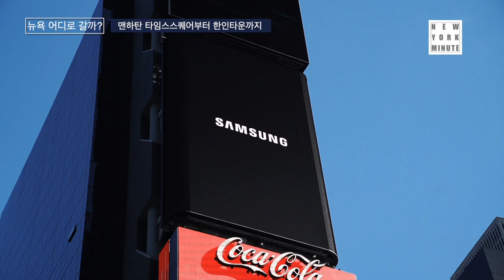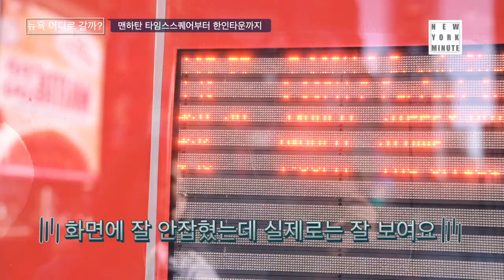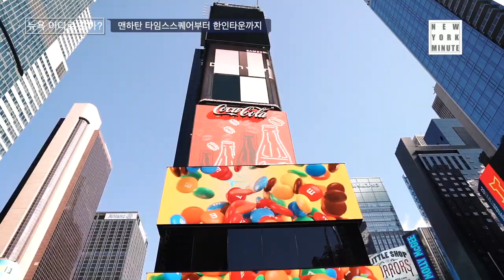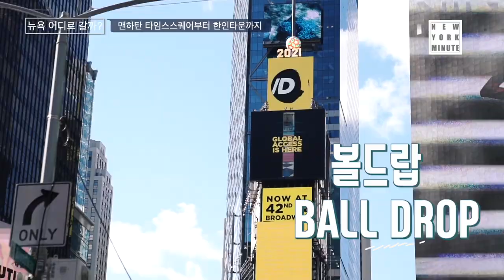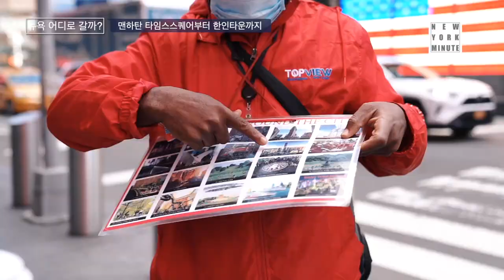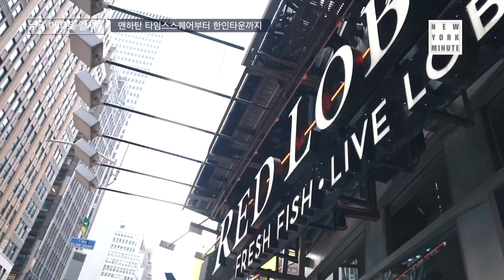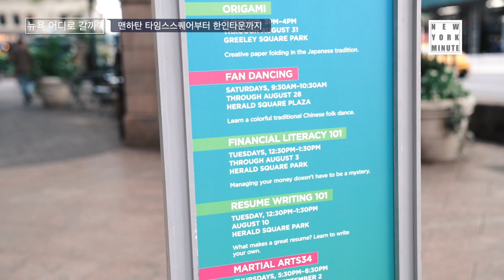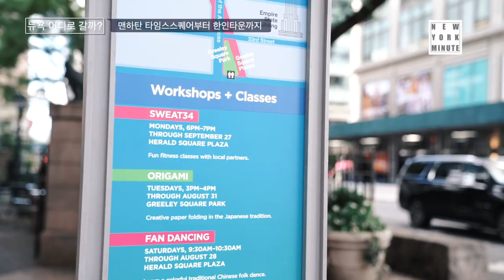BTS 가 있는 맨하탄 타임스스퀘어부터 한인타운까지 코로나 이후 맨하탄은 지금 (Times Square to Korea Town) / 뉴욕미닛 브이로그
예전과 비교해서 얼마나 변했는지
함께 구경해봐요~

일주일에 한번 맨하탄 을 보여드립니다
가고싶은 곳 있으면 댓글 남겨주세요
이씨가 대신 둘러봐 드려요~

착용 - Gracia Fashion